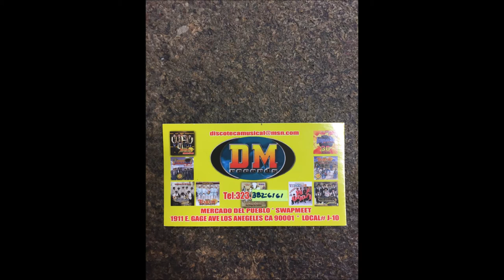DM Records-antonio castillo-impacto de nacozari-boda truncada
DM Records antonio castillo,numero de cell es (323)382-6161 direction es 1911 E.gage ave en los angeles california antes conocido el mercado del pueblo venga y encuentrelo en mi discotecamusical saludos a todos gracias por todo el apollo